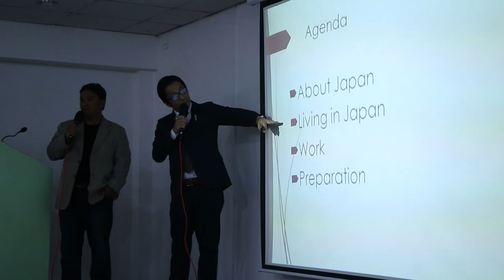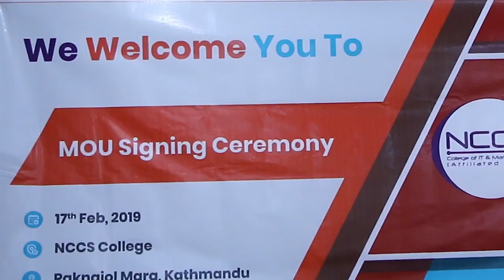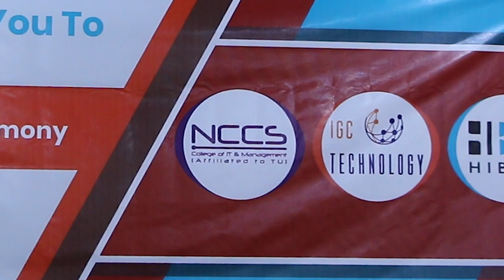MOU SIGNING CEREMONY OF NCCS COLLEGE WITH IGC TECHNOLOGY AND HIBIKU COMPANY JAPAN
NCCS signing MOU with IGC Technology & HIBIKU Company Ltd., Japan.